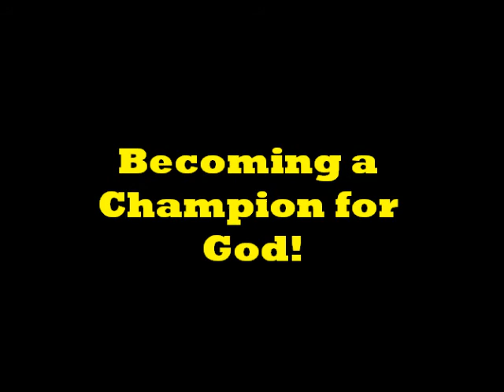A Challenge to Pastors to Become a Godly Man.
The Strength of a Champion Table and how it can make you a better man, pastor and example!